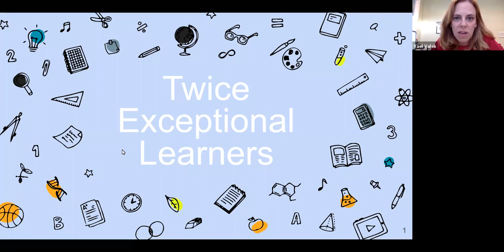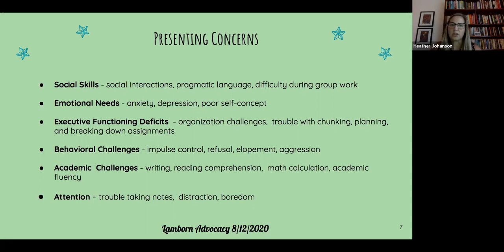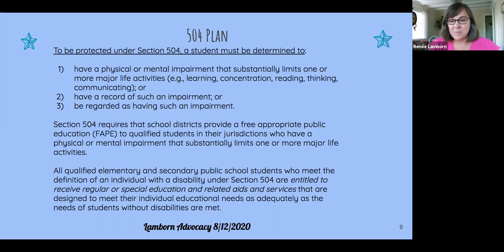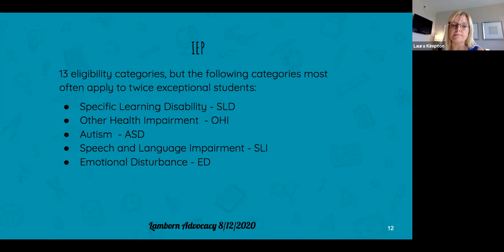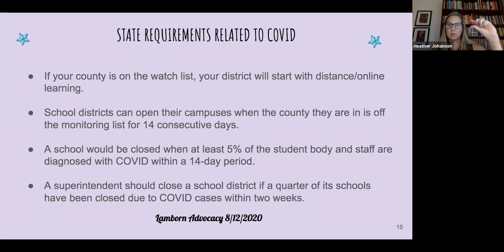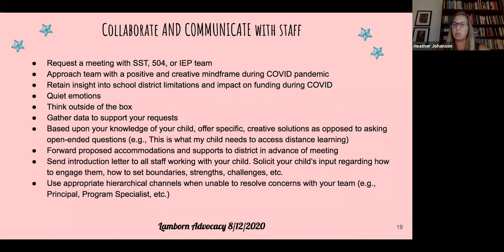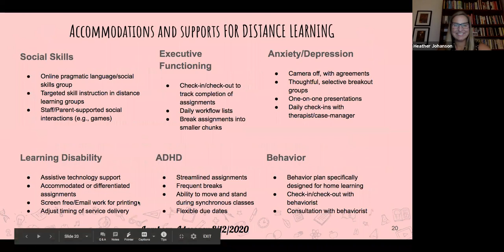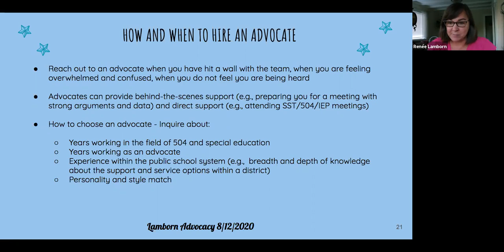REEL: 2e IEP/504 Support with Lamborn Advocacy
REEL hosted Special Education Advocates from Lamborn Advocacy to learn more about supports and services available for Twice-Exceptional students within public school districts. Learn about 504 plans and IEPs and how to push for eligibility even when the district mentions that your student is performing at grade level and is thus not eligible. Learn various support options available under a 504 or IEP. Learn how to work with teams to creatively extend learning beyond grade-level curriculum. And lastly, learn how Advocates can support your journey.

Laura Kimpton and Heather Johanson, both with Lamborn Advocacy, have over 20 years of experience in the field of 504 and special education as Teachers and Advocates. Both have worked diligently over the years in securing eligibility and services for Twice-Exceptional clients.